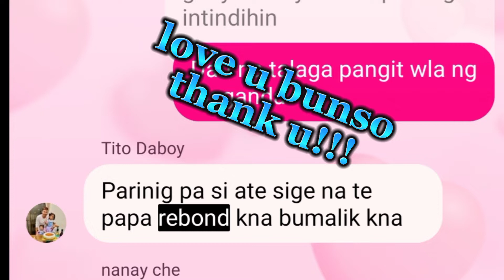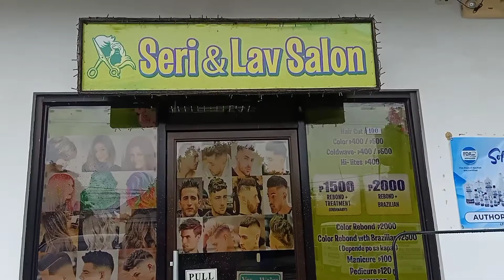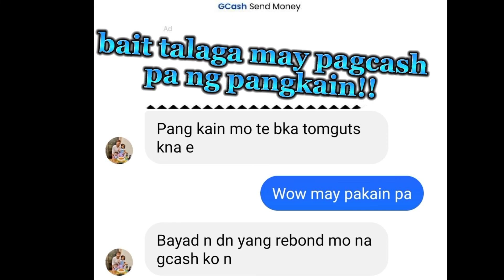rebond with brazillian! my kulot dry and patay na buhok!!.make over no.1!!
wais nanay hindi talaga ako gumagastos para sa sarili ko...lagi una mga anakis ko...
pwera na lng kung libre.

YAHOOOO!